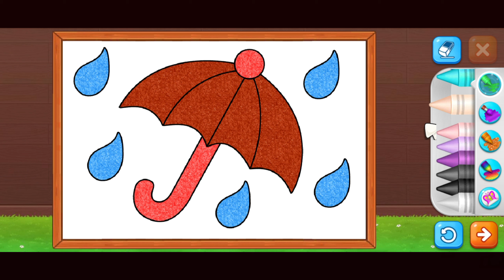Let's fill the colors in painting | kids cartoon video kids video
Join us in this fun and creative adventure as we fill in different pictures with lots of colors! Watch as the black and white drawings come to life with bright shades and hues. From cute animals to beautiful landscapes, there's something for everyone in this video! We'll guide you through each step and give you tips on how to make your coloring page look even more amazing. So grab your markers, crayons or colored pencils, and let's get coloring together

About us
Welcome to FunKidzFlix, the ultimate destination for kids' video games and learning! Our channel is dedicated to providing a safe and engaging space for kids to learn, play, and have fun. We offer a variety of educational and entertaining video games that are perfect for kids of all ages. From puzzle games that promote critical thinking to interactive adventures that encourage exploration, we've got it all.

Our channel is also focused on helping kids develop valuable skills in areas like reading, math, and science. We believe that learning can be fun and exciting, and our games are designed to foster a love of learning in kids. Whether your child is just starting out or is already a seasoned gamer, we have something for everyone.

At FunKidzFlix, we understand the importance of safe and responsible gaming. That's why we only feature games that are age-appropriate and free of violence and inappropriate content. We want parents to feel confident that their kids are enjoying our channel in a safe and positive environment.

With new games and videos added regularly, there's always something new to discover at FunKidzFlix.

kids car racing games
Gaming
Kids
Video games
Online gaming
Fun games
Children's games
Educational games
Family-friendly
Adventure games
Multiplayer games
Virtual worlds
Puzzle games
Simulation games
Nursery rhymes
Kids songs
Children's music
Toddler songs
Educational rhymes
Sing-along songs
Popular nursery rhymes
Animated rhymes
Kids learning songs
Fun rhymes for kids
Action songs for kids
Preschool rhymes
Finger family songs
Alphabet songs
Counting songs
Color songs
Shapes songs
Animal songs
Bedtime songs
Lullabies